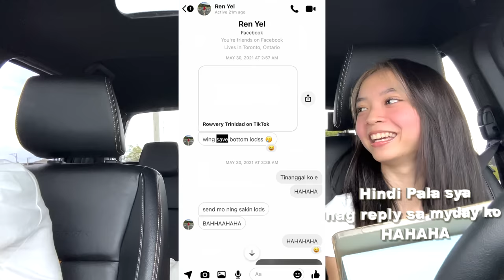HOW WE MET! (Q&A WITH MY BOYFRIEND) | ROWVERY TRINIDAD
Cholo official account